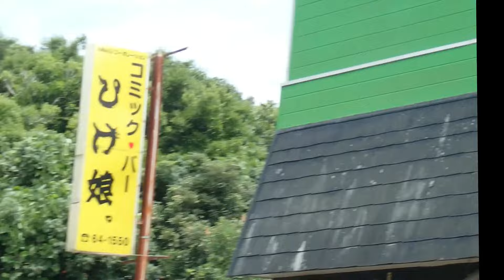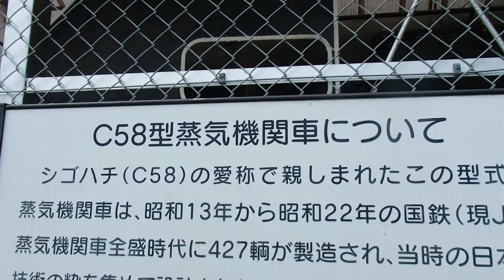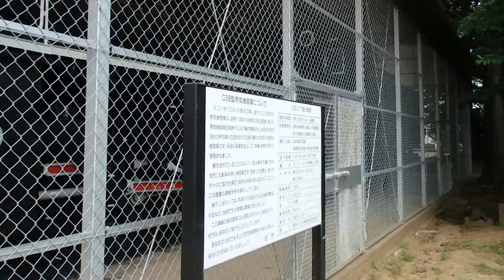「用途廃止予定の市営住宅／蒸気機関車のある公園」～千葉県旭市・西野＆みどり住宅～ #551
「秘境感漂う市営住宅／廃墟となった保育所」～千葉県香取市 五郷内第1＆第2住宅＆小見川南保育所～ #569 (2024年10月)

「用途廃止予定の市営住宅／蒸気機関車のある公園」～千葉県旭市・西野＆みどり住宅 #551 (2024年7月)

【あれから1年半】「千城台テラスハウス住宅＆跡地のようす」～千葉市若葉区～【お散歩＆お出かけ】 #528(2024年4月)

【三たびの訪問!】「その後の千城台テラスハウス団地 解体現場」～千葉市若葉区～【お散歩＆お出かけ】(2023年8月)